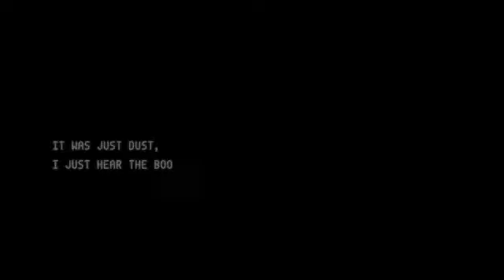A "Business Minute with Lily Lopez" Featuring Miami-Dade County Property Appraiser Pedro Garcia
A "Business Minute with Lily Lopez" Featuring The Honorable Miami-Dade County Property Appraiser Pedro Garcia

El tasador de Miami-Dade